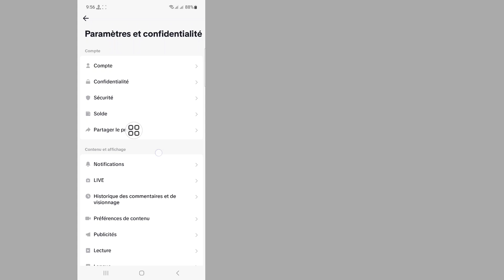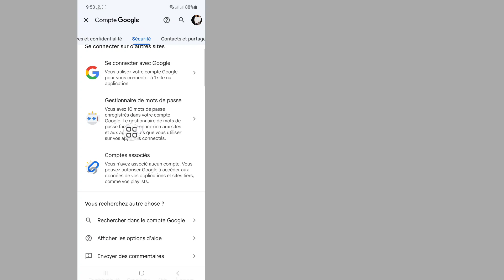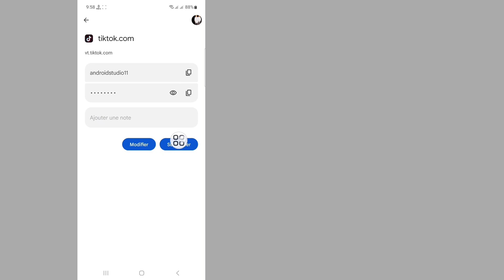Comment voir votre mot de passe Tiktok si vous oubliez | Comment voir votre mot de passe Tiktok 2023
Comment voir votre mot de passe Tiktok 2023...

Dans cette vidéo, je vais montrer comment voir votre mot de passe Tiktok si vous l'avez oublié. C'est une méthode très simple et simple. Regardez cette vidéo et apprenez à voir votre mot de passe Tiktok .

Republish it.